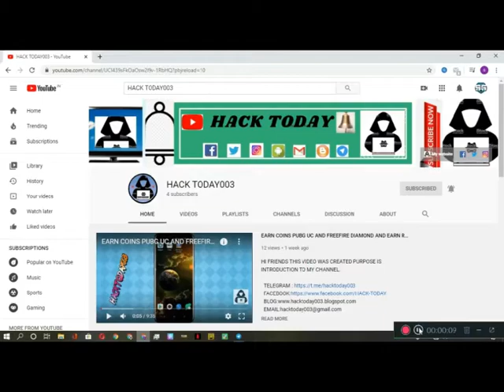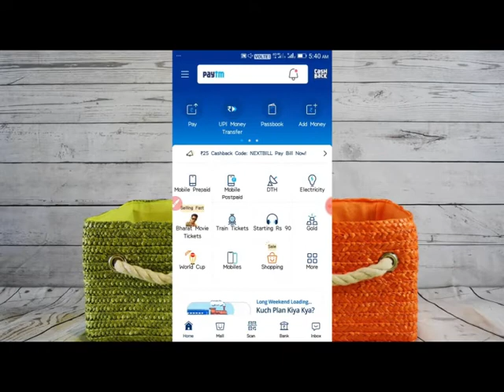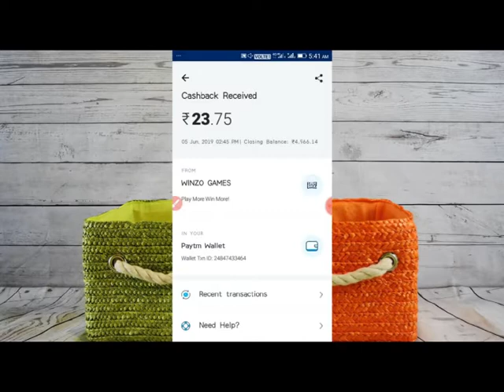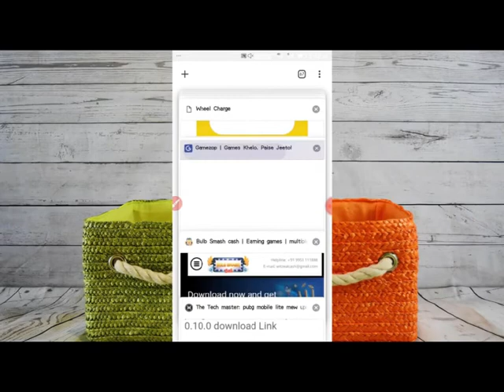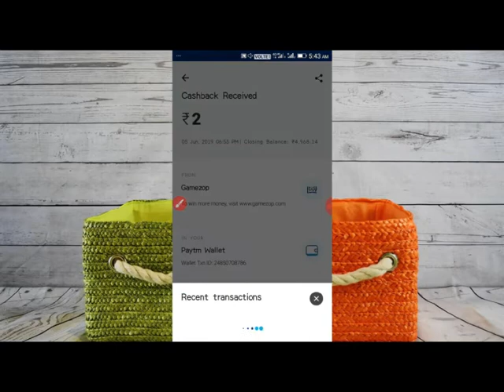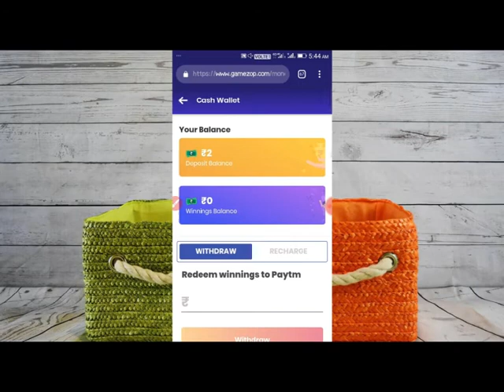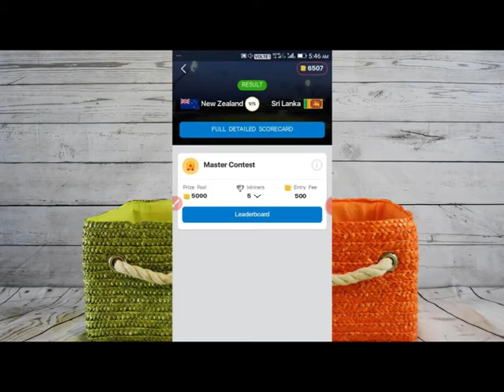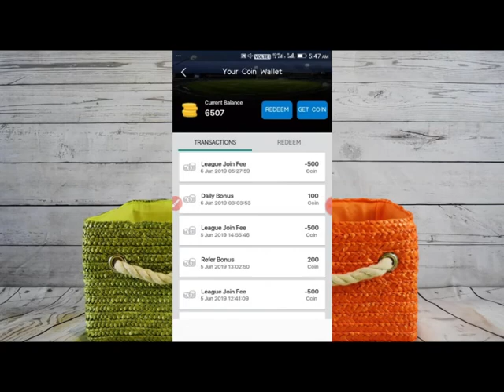Top 3 Games earning app 2020 per day Rs.300 |EARN MONEY UNLIMITED 2020 |HACK TODAY003|TAMIL.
HI FRIENDS THIS VIDEO WAS CREATED PURPOSE IS Top 3 Games earning app 2020 per day Rs.300 |EARN MONEY UNLIMITED 2020 |HACK TODAY003|TAMIL.TAMIL TO MY CHANNEL.

SIGN - ₹10

PAYTM

1 REFER - ₹4

REFER CODE : SAS566E1

HI FRIENDS , WELCOME OUR HACK TODAY BLOG
  THIS BLOG MAIN PURPOSE OF HELP OUR VIEWERS UNDERSTAND
  WORLD HACKS, SCIENTIFIC DEVELOPMENT FRIENDS , WELCOME OUR HACK TODAY BLOG

                WORLD HACKS, SCIENTIFIC DEVELOPMENTS,HISTORY EVENTS,REAL
OUR CHANNEL VIDEOS OR POSTS HELP US TO DEVELOP YOUR KNOWLEDGE
                 THE MAIN PURPOSE OF OUR CHANNEL IS THAT OUR VIDEOS ARE
                 EDUCATIONAL ONLY FOR OTHER PURPOSES .WE DO NOT MAKE VIDEOS FOR
                 FAKE OR ANY OTHER PURPOSE

WE VERY VERY HUGELY ASK YOUR LOVE FOR US...

  மீண்டும் வருக !!           மீண்டும் வருக !!              மீண்டும் வருக !!

CREDITS:
 INTRO CREDITS BY TECH FREAKS YOUTUBE CHANNEL.
  VIDEO IS A CREATIVE COMMON VIDEO FROM Take It Money YOUTUBE CHANNEL I CAN TAKE TO USE FOR VIEWERS...